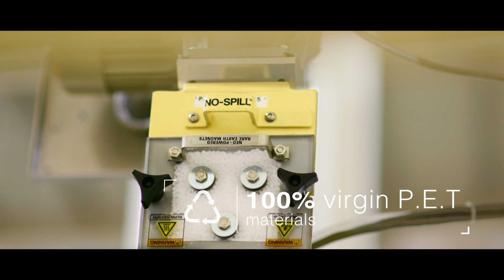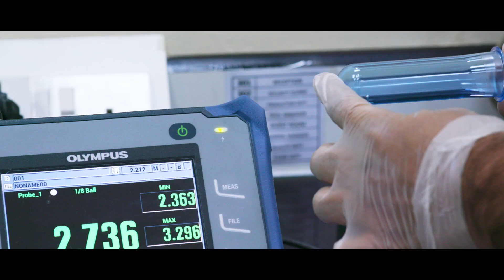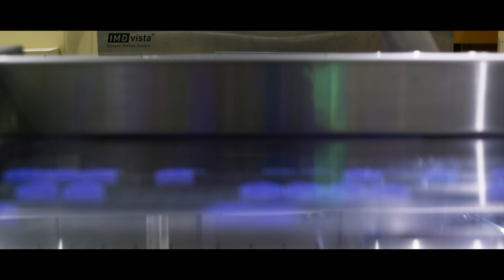Polytech Plastics Corporate Video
Qatar's premium plastic preforms and closures.